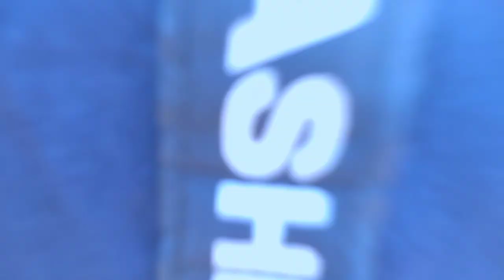||THE VILLAIN|| trailer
LPG Film City 📽️📽️
only mobile creater#
keep support ...
director- Karthik
Photography - pavan
EDITING- ANIL
hero - tiru
friends - jagannath & ankith& vasu
villain- Ramesh
Raju& asish
Praveen , susanth, dinesh
 CBI officers- shekar & ganesh & sai
grand father - kesava
thank“Q” to all Londaputtuga youth ★& friends and others